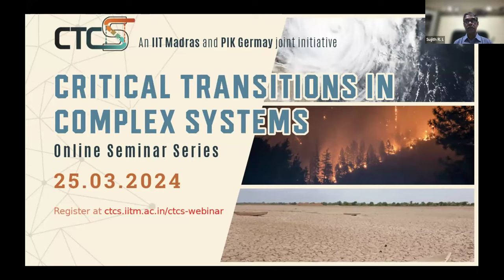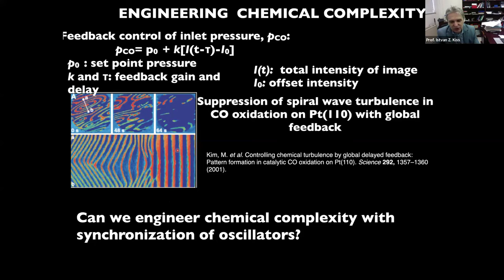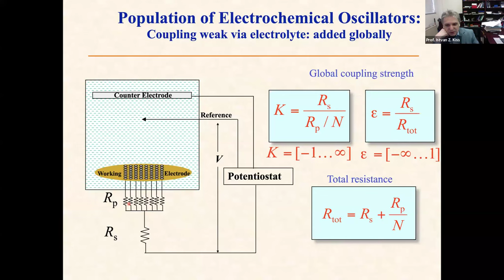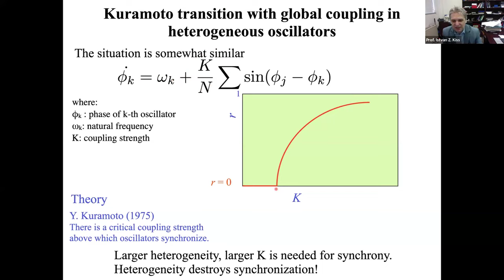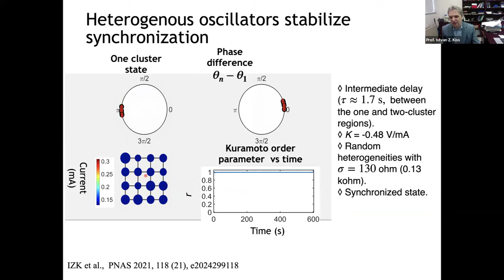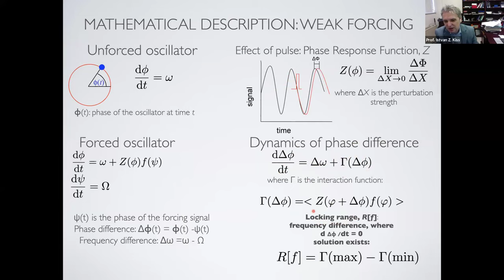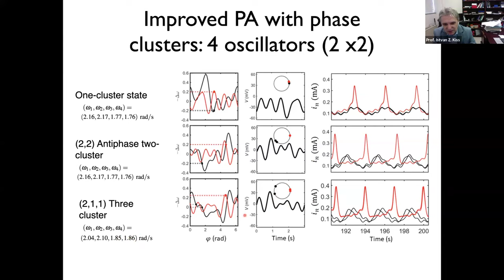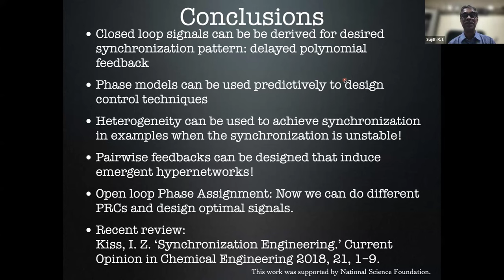Synchronization Engineering- talk by Prof. István Z. Kiss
Synchronization Engineering: How to Improve Synchronization with Control and Heterogeneities- talk by Prof. István Z. Kiss from Saint Louis University, St Louis.